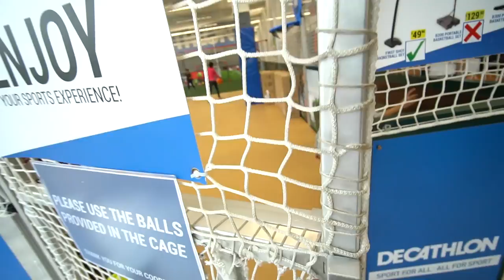Finally I have a bigger reason to Vlog!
This vlog hopes to inspire parents to play more with their children. This is the start of a video journal of our adventures with Aedan and Matin. Join us!

Shout out to Afiq Omar for the push!